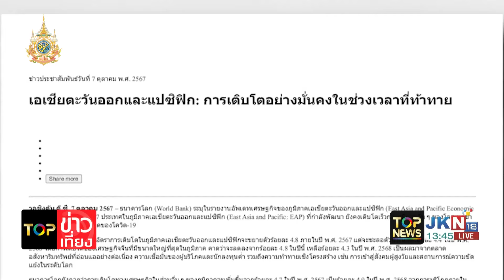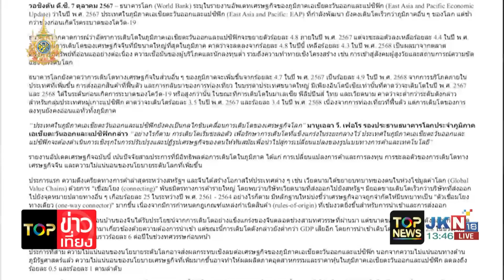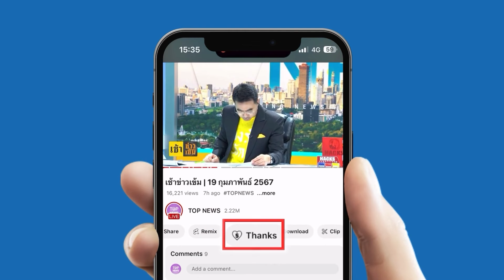"โดนัลด์ ทรัมป์" จ่อเก็บภาษีรถยนต์นำเข้าจาก "เม็กซิโก" 200%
"โดนัลด์ ทรัมป์" จ่อเก็บภาษีรถยนต์นำเข้าจาก "เม็กซิโก" 200% อ้างปกป้องอุตสาหกรรมยานยนต์ภายในประเทศ